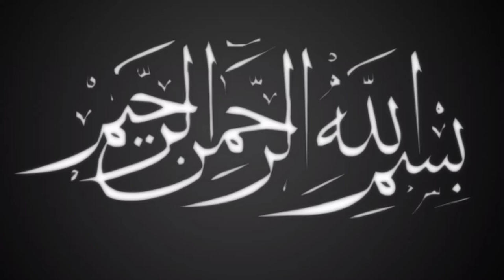Hugh Catchpole | Founder of Cadet College Hasan Abdal | Cadet College Hasan Abdal Ke Bani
In this video, I interview Hugh Catchpole, the Founder of Cadet College Hasan Abdal. Cadet College Hasan Abdal Ke Bani is a military academy for cadets from the UAE. Cadet College Hasan Abdal is the only military academy in the UAE that offers a pre-university programme.

In this interview, we discuss the history of Cadet College Hasan Abdal, the importance of pre-university education, and the benefits of attending Cadet College Hasan Abdal. Hugh Catchpole is an amazing person who has dedicated his life to helping military cadets from the UAE succeed. I'm excited to have had the opportunity to interview him!

Explore the history and legacy of Cadet College Hasan Abdal and its founder, Hugh Catchpole. Learn about the pioneer of education and the impact of Cadet College Hasan Abdal on students' lives. Get the latest admission updates, fee structure, and entry test information for aspiring cadets.

Edited By: Muhammad Naeem Khan
Voiced By: Muhammad Naeem Khan

Hugh Catchpole | Founder of Cadet College Hasan Abdal | Cadet College Hasan Abdal Ke Bani | Urdu/Hindi